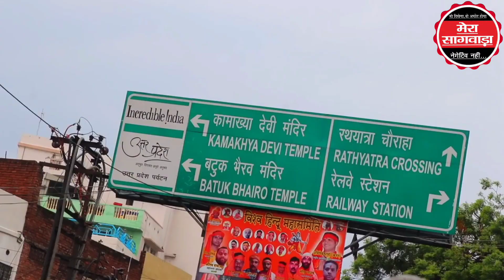Varanasi City : यह शहर दुनिया का सबसे अद्भुत शहर है, हर कोई यहा आना चाहता है कोई जाना नही चाहता